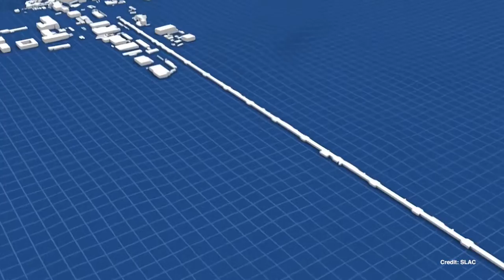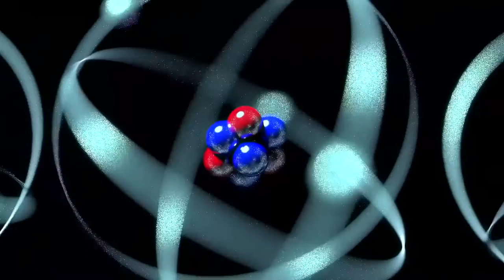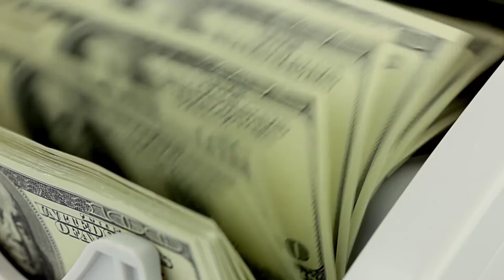Superconducting Super Collider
(Inside Science) – “In October 1993 the U.S. Congress terminated the Superconducting Super Collider (SSC) with an estimated price tag that went above 10 billion dollars. The SSC was designed to do a pretty wide range of physics goals, but at the very core of it was to find the Higgs boson. Ever since, this project has been referred to as ‘water shed’ in the history of science, in the history of physics especially, and that the funding for high energy physics [has been] either flat or declining ever since,” said Michael Riordan, adjunct professor of physics, University of California, Santa Cruz.

Riordan also stated, “One day director emeritus of Stanford Linear Accelerator Center (SLAC), Wolfgang Panofsky, best known as "Pief", came into my office and said, ‘You know I think this was a bridge too far.’ I always often puzzled with what that meant, and finally resolved it years later when I realized that this was the title of a book about a disastrous allied campaign during World War II. But that really keyed my thinking about this project.”

According to Riordan, “the SSC was designed to understand, why do particles have mass? The theories generally had mass-less particles in them and they had a high degree of symmetry. You had to break that symmetry down by giving particles mass, and there was a mechanism called the Higgs mechanism that did this in a very natural way, but it required the existence of a particle called the Higgs boson, and nobody could really specify the mass it had to have.”

“There was a large range of masses, ranging from about the mass of a proton, up to about a thousand times the mass of a proton, in which it might occur. So successive particle colliders and accelerators went looking for this. The SSC was built to be sure that they could either find the Higgs boson or find some other phenomena responsible for why particles have mass,” stated Riordan.

“The SSC was understood that it would have to be a multibillion dollar project. Everything the community had done before that had been hundreds of millions of dollars -- that had been evaluated in 1990 dollars -- this one was clearly going to be over 10 billion dollars. When you get to those kinds of numbers you have to bring in partners. In this case it was the Texas politico's members of the military industrial complex. To them it was a high-tech jobs project, and that was the image that they projected in Congress. And that is like the kiss of death, especially when you have a multibillion dollar project that is growing seemingly out of control -- pressing on many other projects, not just science projects, but also water projects, in various districts throughout the nation. Was this project too big for the U.S. high energy physics community to embrace?” said Riordan.

“In general, I think it was. The SSC was indeed a bridge too far,” concluded Riordan.